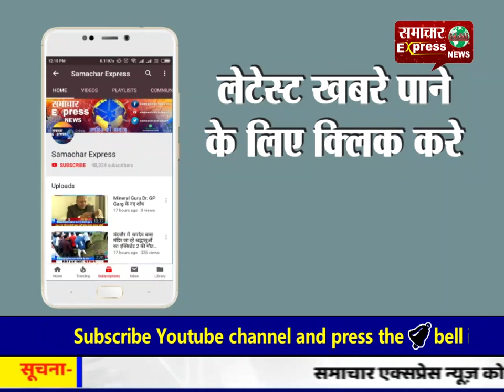सोनभद्र हत्याकांड में आज जांच करने पहुंची कमेटी